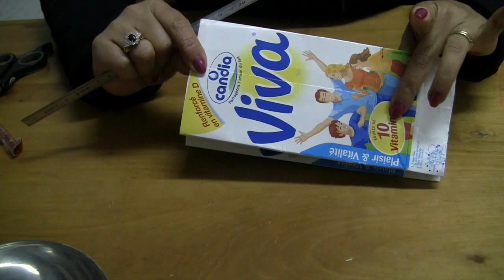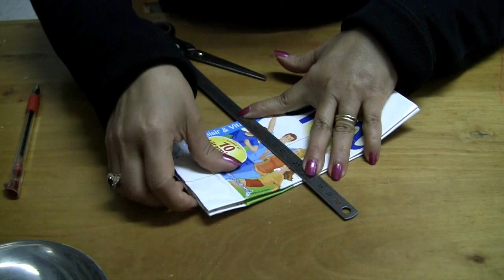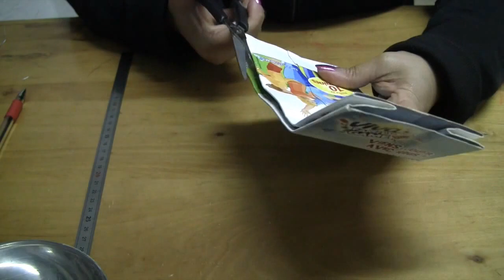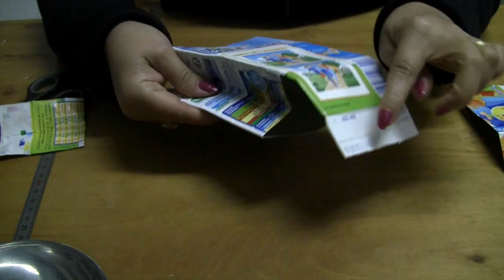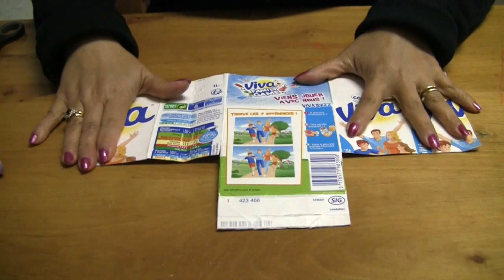D.I.Y. Como fazer uma carteira com caixa de leite Passo a Passo- tutorial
Como fazer uma carteira com caixa de leite Passo a Passo super fácil  e pratica.